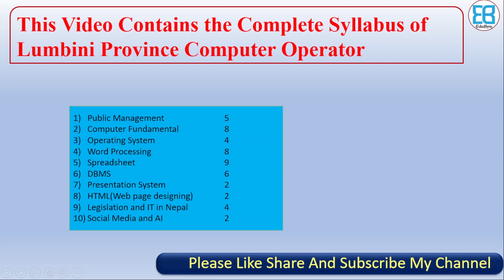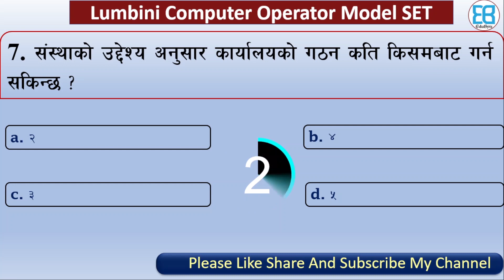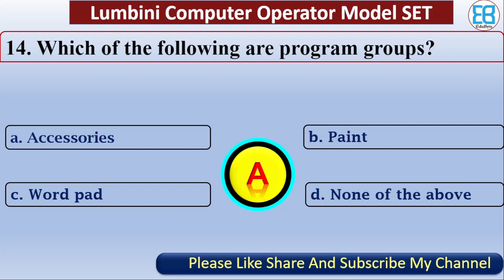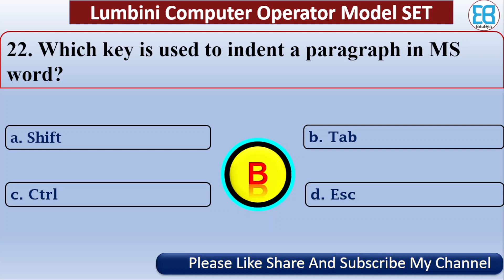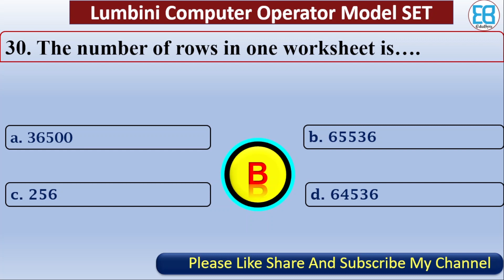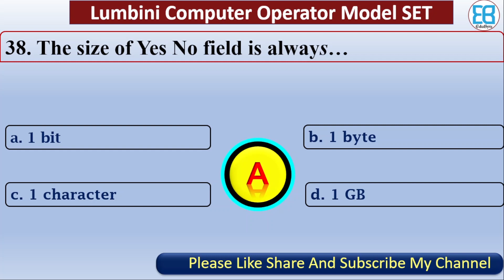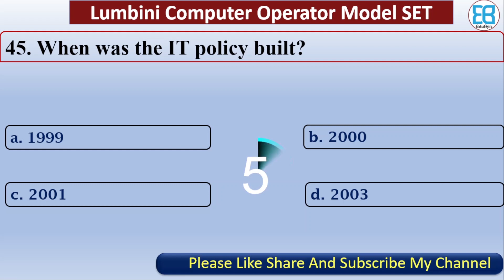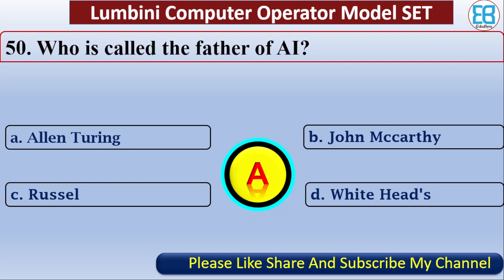Lumbini Province Computer Operator Model Set 2079 | Computer Operator Lumbini Pradesh |EduByte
How to become a computer operator?
This computer operator Video course contains:
Computer operator course is designed as per Lumbini Pradesh Loksewa Syllabus it includes Computer operator Lok Sewa Questions and Other Computer operator exam question paper